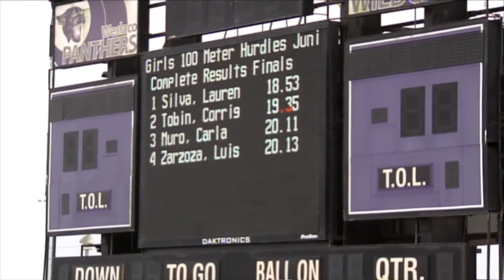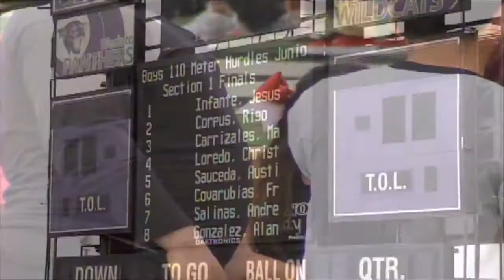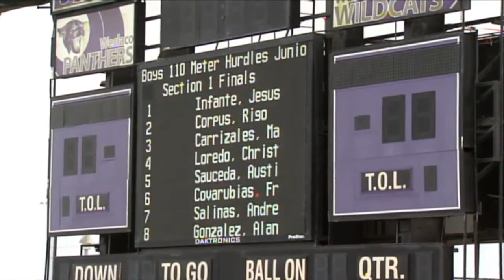31-6A Varsity Girls 110m Hurdles